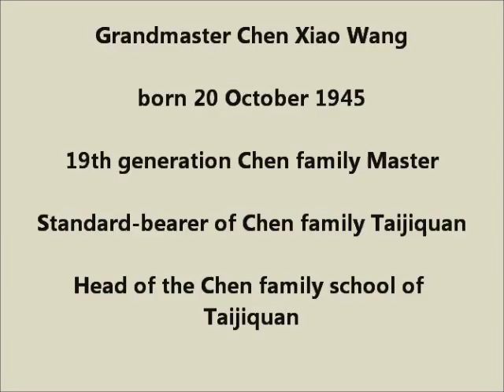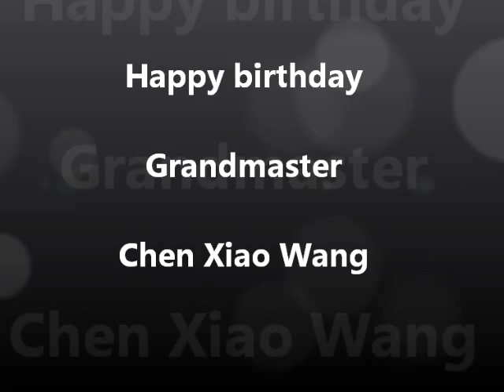Chen Xiaowang, Taiji Chenstyle, Grandmaster, Happy birthday, fajin, taijiquan, Chen, 陈小旺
Grandmaster Chen Xiaowang was born in 1945 and is the 19th generation of the Chen family and its current standard-bearer. He is a grandson of Chen Fake and has learned his family's martial art from his father Chen Zhaoxu and his uncles Chen Zhaopi and Chen Zhaokui.

Grandmaster Chen Xiaowang has won three consecutive gold medals in the National Wushu competitions in China in 1980, 1981 and 1982 and in 1985 he represented China and won first prize for taiji at the first International Martial Arts Friendship Competition in Xian. He has received many titles of recognition for his great skills in Taijiquan and has recently been awarded the highest possible 9th Duan Wei by the Chinese Wushu Association.

Grandmaster Chen Xiaowang is the head principal of the Chen family Chenjiagou Taiji school which is run by his younger brother Grandmaster Chen Xiaoxing and his nephew Master Chen Ziqiang.

Grandmaster Chen Xiaowang established the World Chen Xiaowang Taijiquan Association and runs it to this day. The Association has branches in over 30 countries and is perhaps the single largest organization of Taijiquan practitioners in the world with thousands of people practicing Chen family Taijiquan in the officially recognized branches on a daily basis.

Currently Grandmaster Chen Xiaowang is constantly travelling all over the world to promote and teach his family's style. He visits over 30 countries every year to teach and hold workshops on Chen family Tiajiquan, the distance of his travels every year is enough to circle the Earth several times.